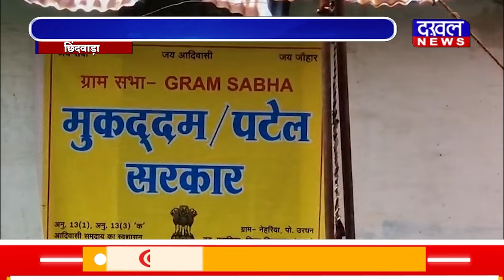DAKHAL NEWS मजदूरों ने किया विरोध प्रदर्शन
मजदूरों ने किया विरोध प्रदर्शन
वेतन कम होने से है मजदूर परेशान